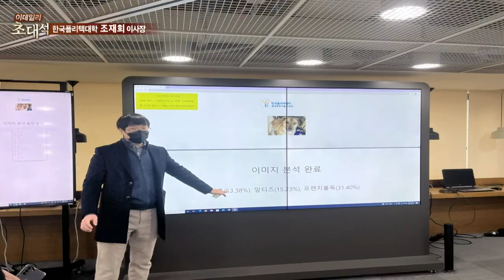조재희 한국폴리텍대학 이사장 "전국 모든 캠퍼스에서 AI 인재를 양성하는 대학"_이데일리 초대석 543회 (20220507)